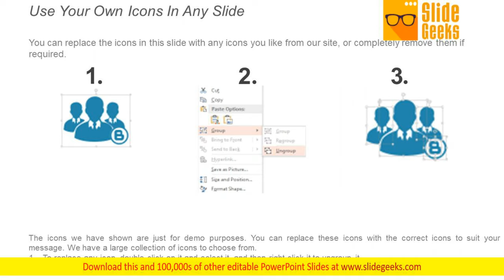Three Overlapping Circles With Icons Ppt Powerpoint Presentation Inspiration Outline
This is a three overlapping circles with icons ppt PowerPoint presentation inspiration outline. This is a stage process. The stages in this process are why what how, golden circle, wwh. Our Three Overlapping Circles With Icons Ppt PowerPoint Presentation Inspiration Outline are able architects. They give concrete shape to your ideas.